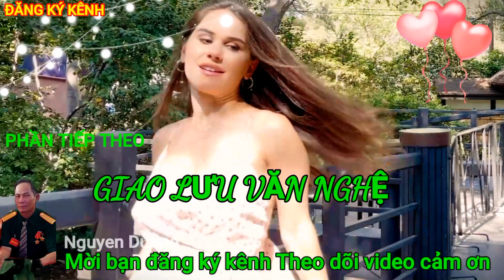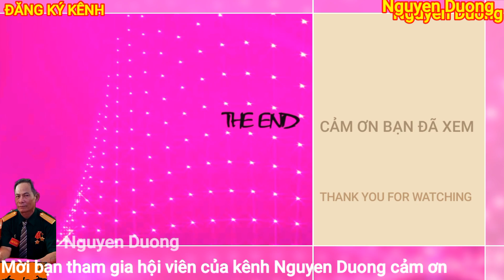TUỔI 70 HÁT BÀI 60 NĂM CUỘC ĐỜI RẤT ẤN TƯỢNG. AGE 70 SINGING 60 YEARS OF LIFE